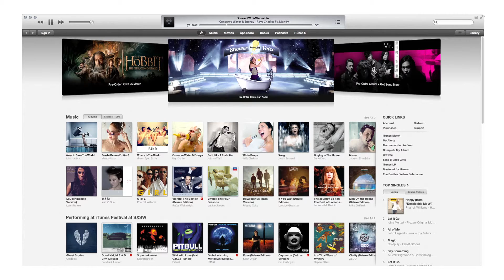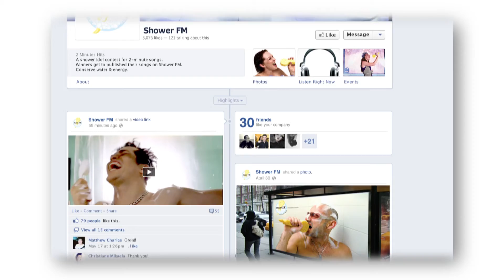ShowerFM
ShowerFM - 2 minute hits. Get people to have shorter showers by humming shorter songs, conserving energy and water. Change habits. Change the world. Do something about climate change.